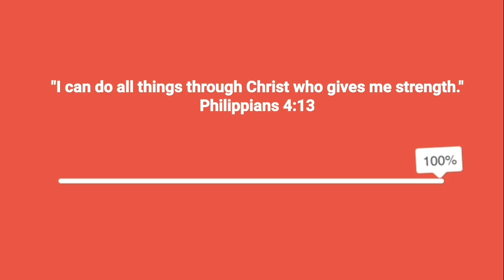ARRANQUE PETSHOP UPDATE | NEW ARRIVAL PUPPIED + PAUBOS SALE | BILIHAN NG MURANG PUPPIES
ARRANQUE PETSHOP UPDATE | NEW ARRIVAL PUPPIED + PAUBOS SALE | BILIHAN NG MURANG PUPPIES | ANG GANDA NG ALASKAN MALAMUTE | PUPPY GIVE AWAY